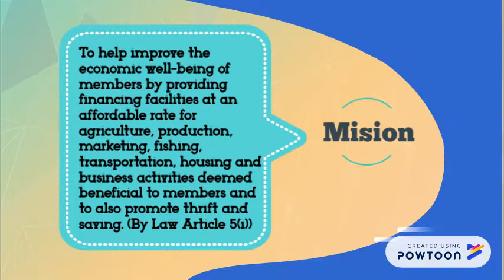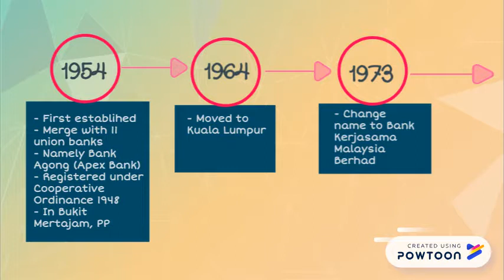Background Bank Rakyat